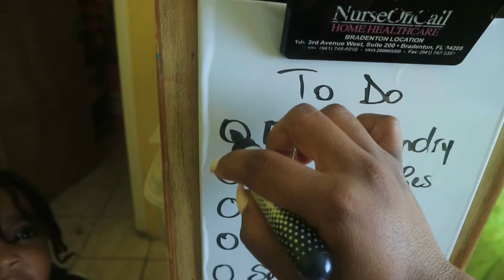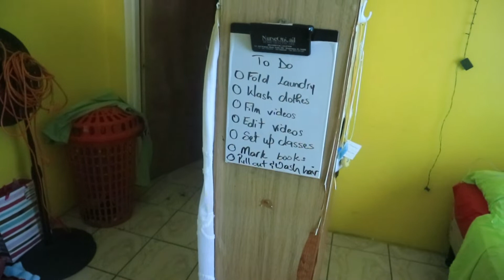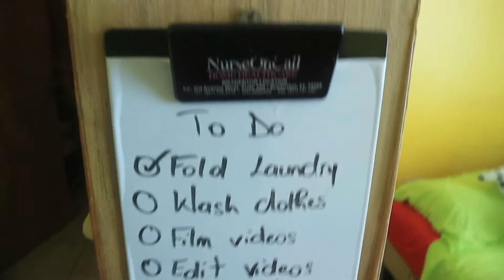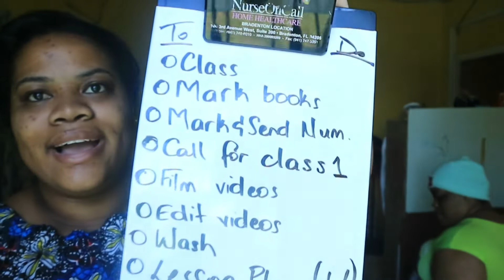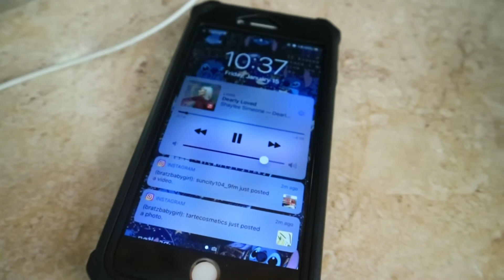Jamaican Vlog: Getting stuff done || A very productive vlog 2021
This video is basically a productive week in my Jamaican life 2021.

** noncopyright Music in this video**